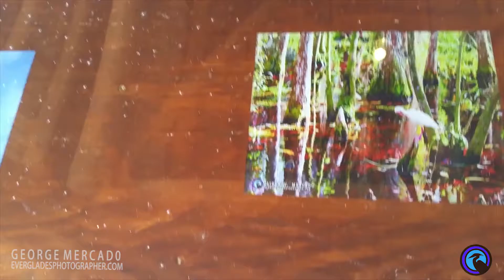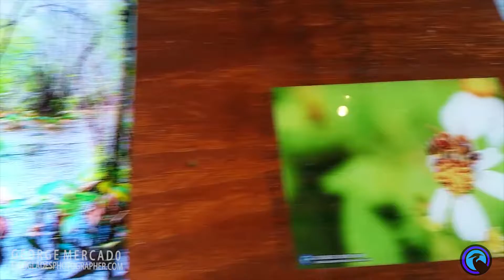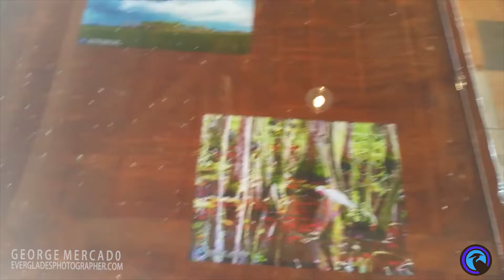Everglades Photographer, George Mercado featured at Cafe 27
George Mercado, Everglades Photographer featured at CAFE 27. This is the video I made today as I went to check out the finished showcase. So super grateful, humbled and blessed.
Thank you Emily Musgrave and Cafe 27.